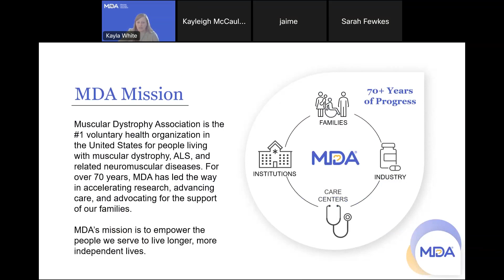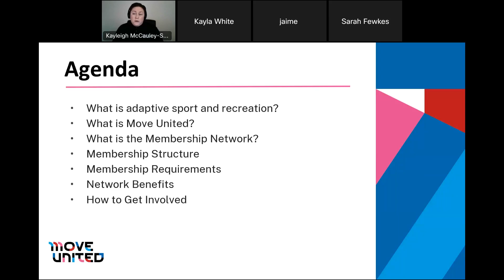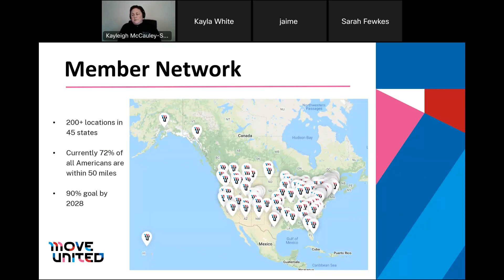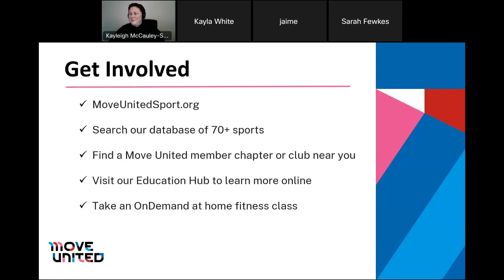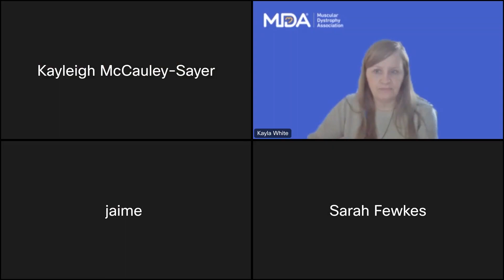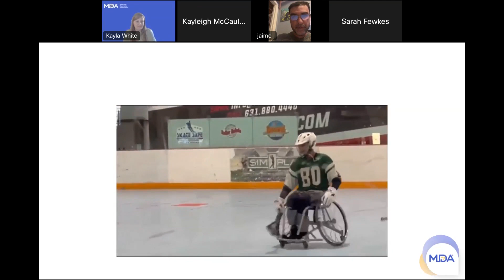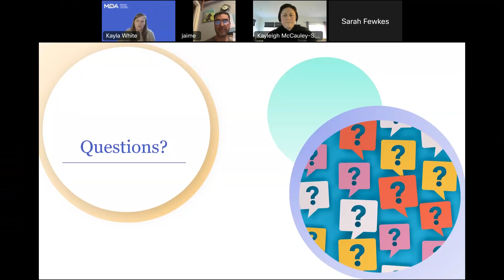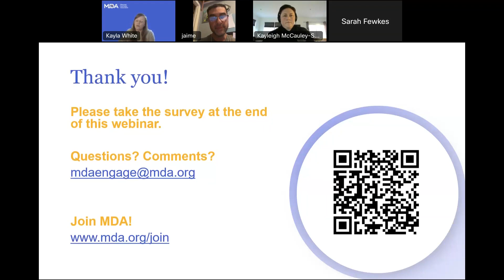MDA Engage Webinar: Adaptive Sports and Recreation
This webinar, held on November 3, 2022, focuses on the benefits of adaptive sports and recreation, considerations when choosing what activities are the best fit for individuals and families, and resources on how to find and join an adaptive program. Presenters for this webinar included Move United and MDA community member, Jaime Zelaya.